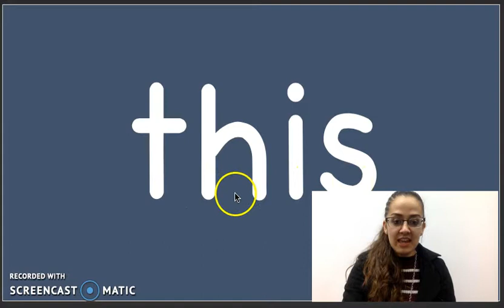"this" Sight Word Song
The "this" sight word song by Heidi Butkus on her Sing & Spell Sight Words album.